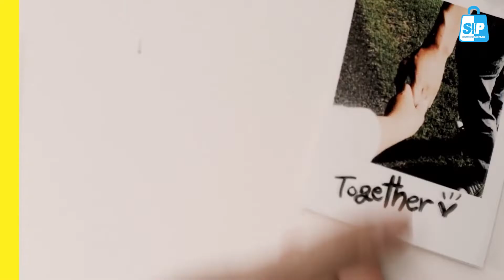Krim Instan Serbaguna: Weber Wall-Renew Cream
Weber Wall-Renew Cream adalah dempul fleksibel untuk pekerjaan perbaikan dinding yang dapat dicat dan memiliki daya rekat yang baik pada berbagai substrat. Produk ini mudah diaplikasikan dan kompatibel dengan berbagai substrat material yang digunakan dalam konstruksi seperti beton, kayu, bata, batu alam, artificial stone, kaca, logam, dan saniter.

Support
Dinding